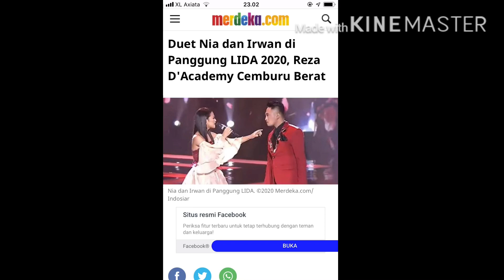Irwan dan Nia Saling Bilang Sayang ..!! Ada yang Cemburu ...?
Nia : “ iya sayang ..
Irwan : iya sayang “
Sampai irwan salah tingkah dan malu sambil ketwa ..
Yg melihatnya juga senyum sendiri lihat gemesnya mereka berdua .
Sukses terus buat semua .. !!

Mohon maaf kalo vidionya kurang bagus ini sudah kerja keras kami untuk berusaha lebih baik lagi. Dan juga masalah claim hak cipta mungkin vidio kami mengandung klaim hak cipta , tolong konfirmasi dulu pada kami melalui sosial media atau email kami yg sudah tercantum di bawah ini atau di setiap deskripsi sebelum anda melakukan tindakan. Kami siap atas teguran dan arahan anda akan kami lakukan dengan sebaik-baiknya .

Dan semoga channel ini selalu bisa menghibur dan memberikan manfaat bagi semua penonton .. amiiin amiiin amiiin

Tim Creator : Nur Aiman fata morgana, Budi mas.

Terima kasih, atas support dan dukungannya semoga channel ini bisa menghibur dan bermanfaat .